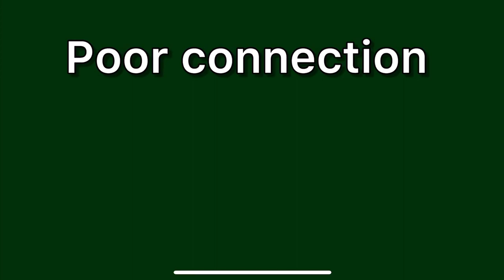Poor connection meaning in hindi | Poor connection ka matlab kya hota hai | Word meaning